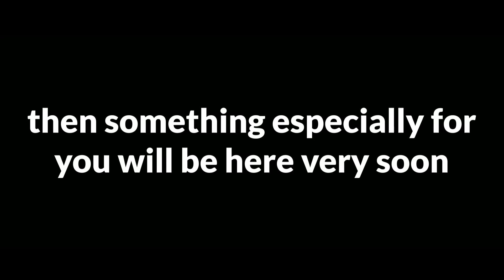Batenburg Hellbillie - Hellbillie Band [teaser2]